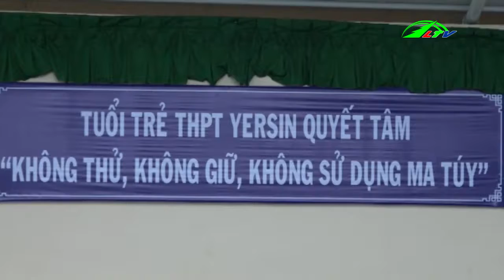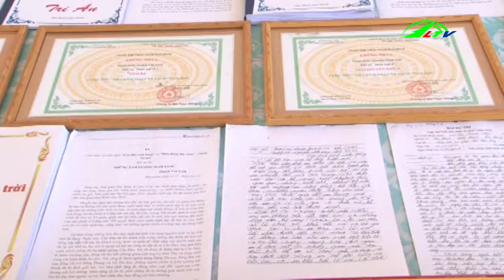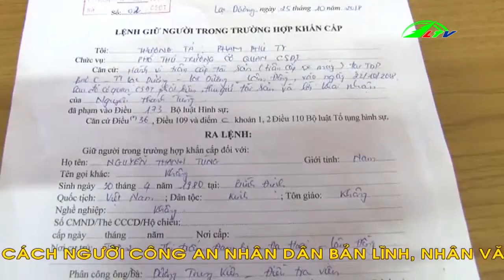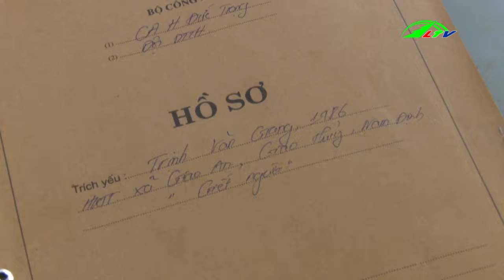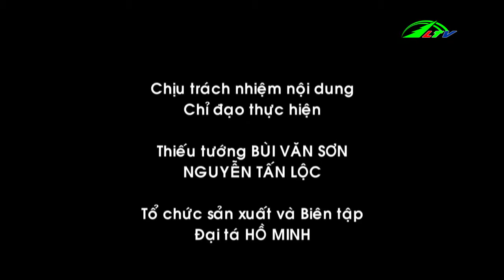Bắt đối tượng cướp giật tài sản - An Ninh Lâm Đồng | Lâm Đồng TV